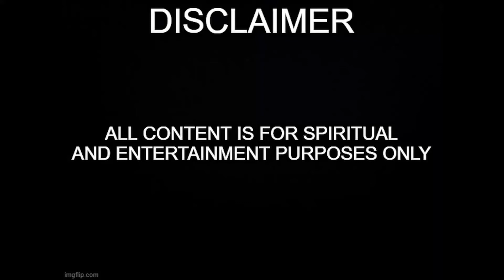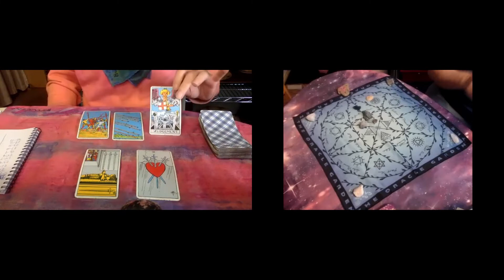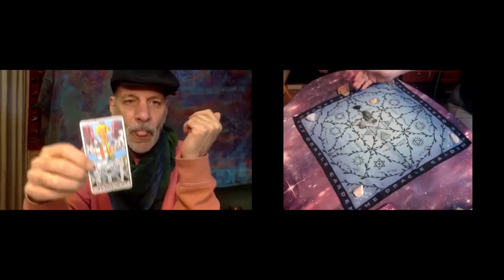Holiday Special 2021 Day 12 - Radiant Guidance - Nancy Jean's Garden